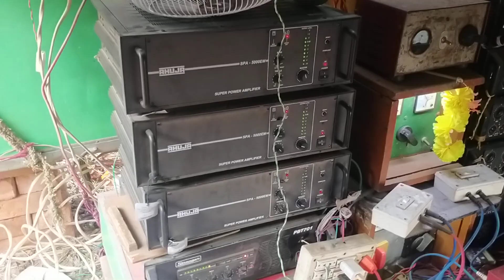এম এম সাউন্ড এবং দুর্গা সাউন্ড সামনা সামনি বাজছে 💥Mm Sound Vs Durga Sound Competition 🌀 New Machine